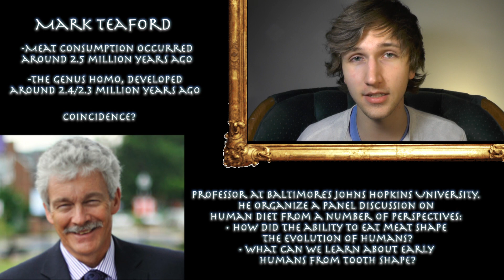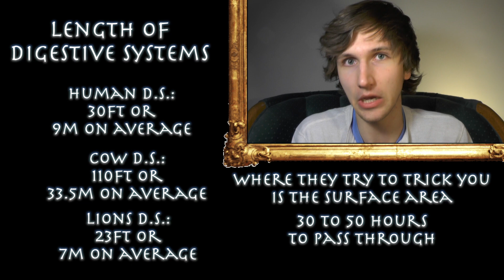Do Generalizations Prove Humans Are Not Omnivores?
!!!This video is not anti-vegan or anti-vegetarian.  You do you!!!

This video tackles a select a group of individuals within those communities, but not representative of those communities entirely, whom have little regard for semantics and use generalizations to defend their stance.  This video tackles that strictly from their point of view, people who claim humans are not capable of being meat eaters  and tackling it by supplying outliers and the counter generalizations.  The reason being, it's a video the tackles it from their perspective.

The humor and jokes are just meant to make the video something that is a bit more easy-going.

A lot, and I need a lot of research when into this video!  So here are all the citations that I use in order to formulate this video.

***Citations supporting pro meat:***
-This is an interview with MK, in it he talks about the evolution of intelligence.  I would recommend anybody to watch it, it's about 5 1/2 minutes.

-A National Geographic article that lists several professors each specializing in their own field, and is there information to provide a general understanding in the history of human meat consumption.

-BBC clip of a full-length documentary over the basic hunting styles that have been done for thousands of years.

-And article by Mark Sisson, the only dietitian to write an article and provide a lot of sources.  Ironically he supports meat consumption.

***Citations supporting anti meat:***
-The information provided in this link has been cited over and over again.  No one seems to want to question it.  Well, until I came along.

-This is a vegan dietitian.  He is highly regarded within his community.  But has no certifications beyond the dietitian, provides few sources.  The sources he does leave bleacher people who can't be found after the article they "published."

-This one cites a blogger who has no degree to justify his stance, just philosophy.

-PETA article, one of many.  Almost all of them are in the first person and provide no citations.  Only accusations without a source.

-This one has vague language stating that all scientists don't support humans developing means to consume meat.  Only two citations, one from Albert Einstein's personal views and a historian he writes about philosophy.

Cites only one person, a cardiologist to provide reason why humans were never meant to eat me

***Length of digestive systems:***
-Human

***Extra information:  (may add more as I find them)***
Herbivores and carnivores both sweat:

Check this last one out, you might find it interesting.